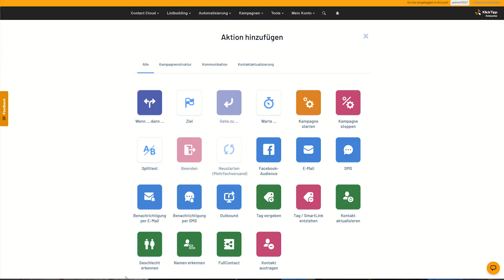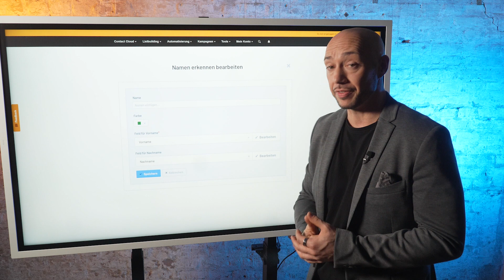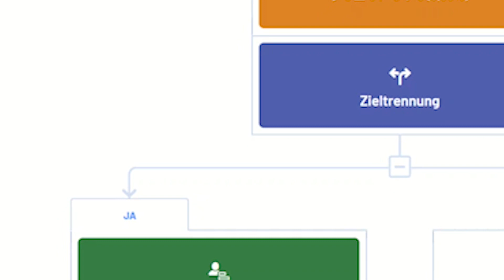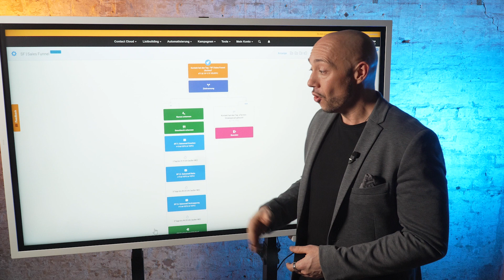Wie du mit KlickTipp automatisch persönliche Anreden generierst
Du willst dir ein automatisiertes E-Mail Marketing aufbauen, dass dauerhaft so zuverlässig verkauft, wie ein Schweizer Uhrwerk? Dann komm in unsere MasterClass:

In diesem Video zeige ich dir, wie du ein spezielles Feature in KlickTipp nutzen kannst, um deine neuen Leads direkt beim ersten Kontakt persönlich mit Namen anzusprechen - selbst wenn sie dir ihren Namen gar nicht mitgeteilt haben. Diese Funktion, die du in jeder Kampagne anwenden kannst, benötigt pro Konto nur einmalig eine Einrichtung.

Zuerst schauen wir uns an, wie du in deinem Salesfunnel eine neue Aktion hinzufügen kannst, die automatisch den Namen und das Geschlecht deiner Leads identifiziert. Du fragst dich vielleicht, wie KlickTipp diese Informationen ermitteln kann. Das Geheimnis liegt in einer intelligenten Abfrage und einer dahinterliegenden Datenbank, die E-Mail-Adressen auf bestimmte Muster wie vorname.nachname analysiert.

Sobald der Name erfasst ist, können wir sogar das Geschlecht des Leads bestimmen. Hierbei hilft uns eine umfangreiche Vornamen-Datenbank. Dies ermöglicht eine präzise und persönliche Ansprache in der ersten E-Mail, was die Grundlage für eine stärkere Kundenbindung schafft.

Was passiert aber, wenn der Name oder das Geschlecht nicht eindeutig identifiziert werden kann? Für diesen Fall haben wir die universelle Anrede entwickelt, die dynamisch basierend auf den verfügbaren Informationen erstellt wird. So stellen wir sicher, dass jede Kommunikation persönlich und ansprechend bleibt.

Möchtest du lernen, wie du dieses mächtige Tool effektiv für dein E-Mail-Marketing einsetzt und deinen KlickTipp-Account auf das nächste Level bringst? Dann sichere dir jetzt Zugang zu unserer kostenlosen Newsletter-Marketing-Masterclass. Den Link dazu findest du direkt in der Videobeschreibung.

00:00 Introduction
00:23 Wo findet man das Feature?
00:38 Wie funktioniert die Funktion?
01:03 Name erkennen
01:39 Geschlecht erkennen
03:09 Was wenn es keine Informationen gibt?

klicktipp
klicktipp email marketing
klicktipp kampagne
klicktipp tutorial
klicktipp review
klicktipp kontakte importieren
klicktipp namen erkennen
klick tipp anrede
klicktipp email anrede
klick tipp geschlecht erkennen
e-mail marketing anrede
newsletter anrede